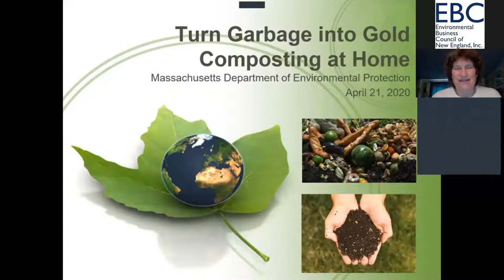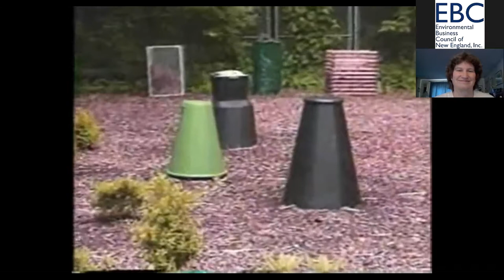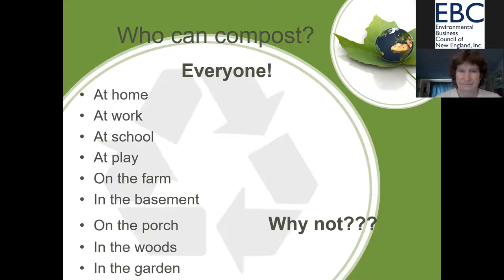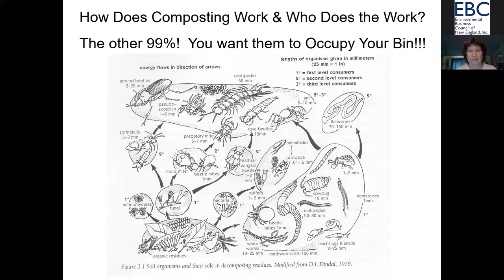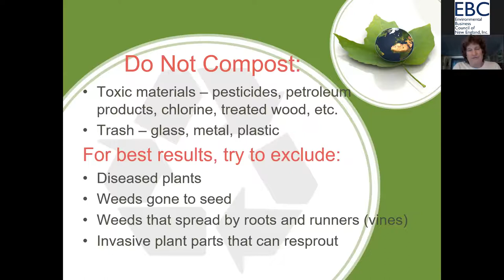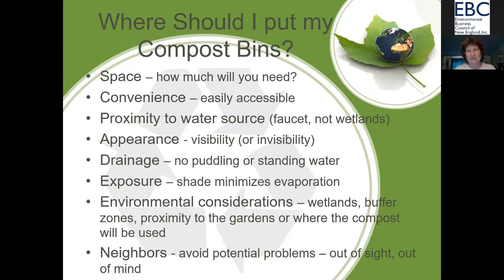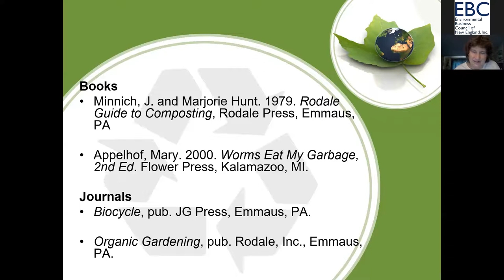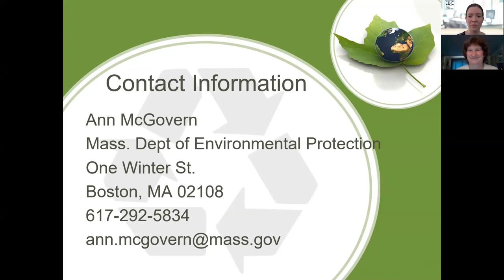EBC Earth Week Lunch and Learn Webinar Series: Turn Garbage into Gold – Composting at Home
Presented by the EBC Ascending Professionals Committee, this “Lunch and Learn” series amplifies the 50th Anniversary of Earth Day with exciting webinar presentations all week long!

Dive into composting at home! How would you like to improve your soil while getting rid of nearly half of your household garbage at the same time? Composting is the answer. Learn how to turn coffee grounds, tea bags, fruit and vegetable scraps, eggshells, and yard waste into black gold that will transform your soil into rich, fertile earth. Learn how the composting process works and how to best adapt it for your lifestyle. Composting can be done outdoor in a bin or pile, or even indoors in a worm bin. In the end, you will be able to improve the soil in your houseplants, garden or landscape using compost you make from organic waste!